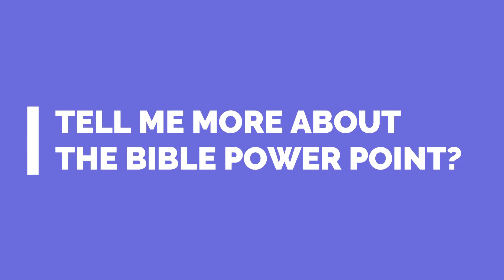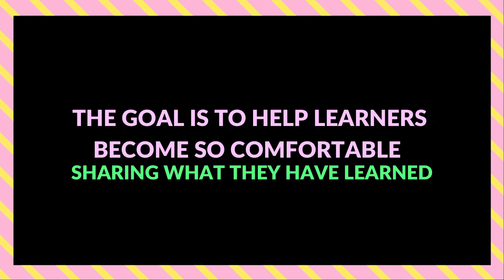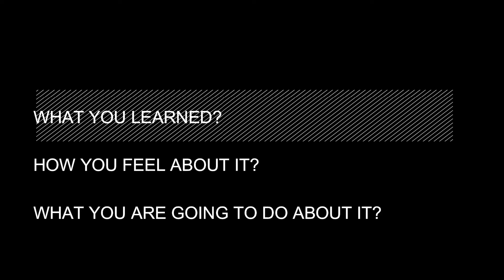Quarter 2 L11; A Thousand Years in Heaven & Jesus Calling Powerpoint & Cornerstone with Dr Stephen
Powerpoint & Cornerstone Lesson 11, 2nd Qtr 2021